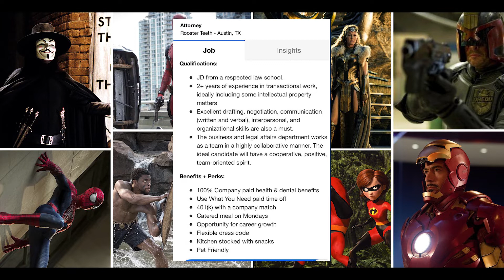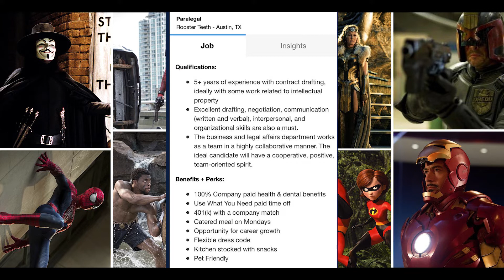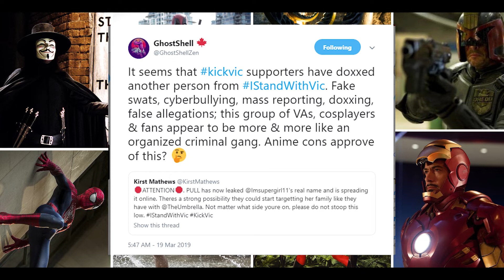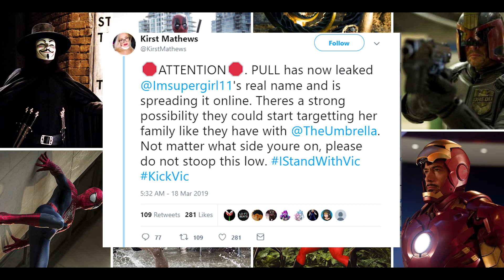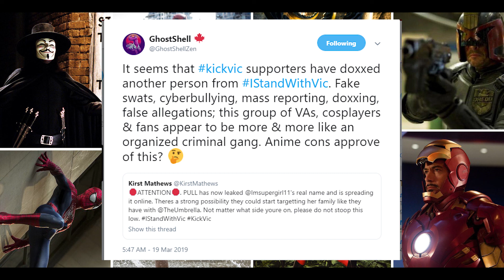Rooster Teeth hire lawyers & the toxic VA's who condone doxxing